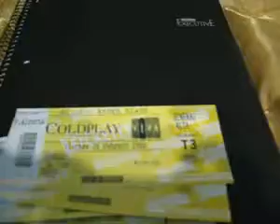ENTRADAS COLDPLAY VIERNES #32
¿Te gustó? Cómpralo en MercadoLibre.